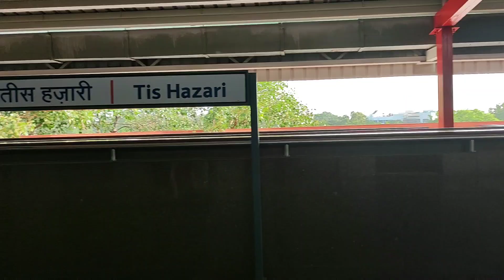sunday sadar bazaar patari market shopping // Patari market collection// The Brown Family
Keep supporting me so I can continue to provide you with free content each week!!!